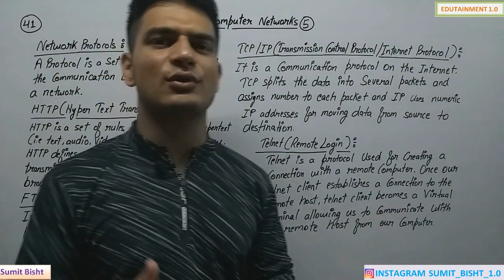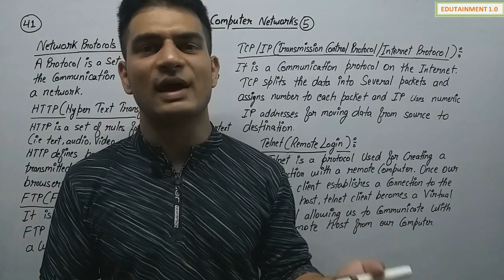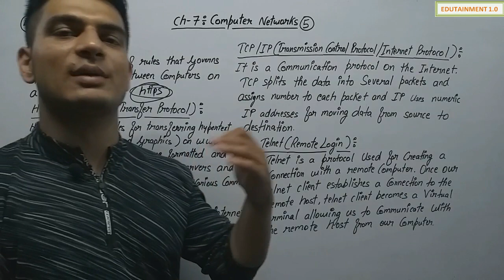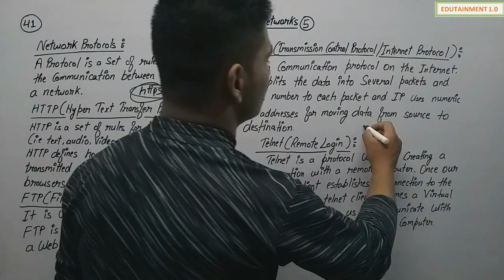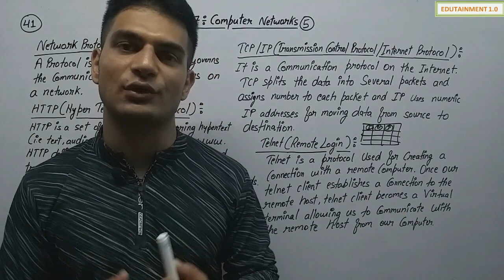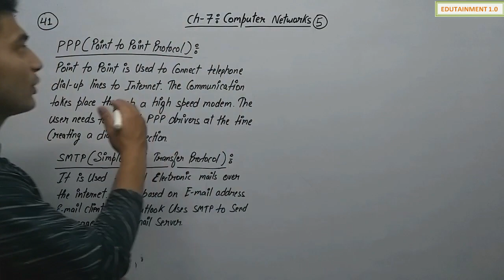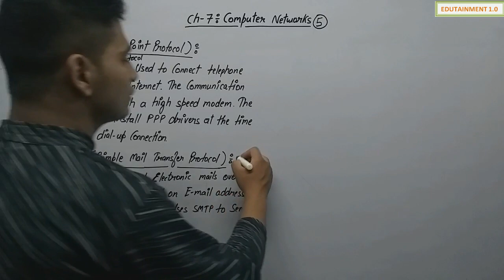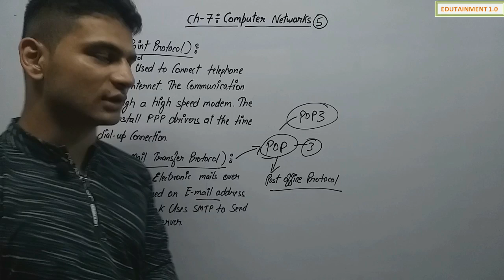Computer Networks | Class 12 Computer Science with Python (Video 41)